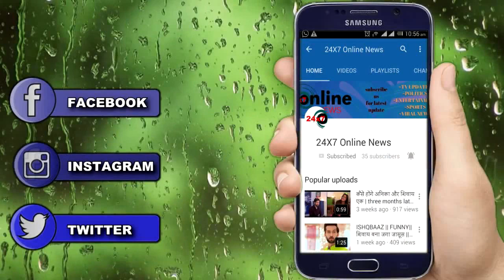SHILPA SHINDE ने बनाया HINA को लेकर बड़ा ISSUE